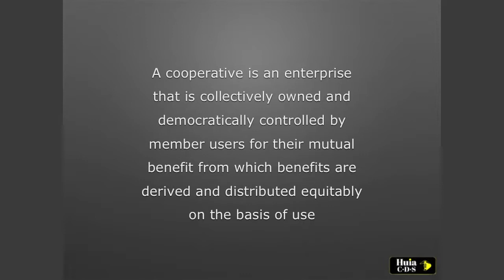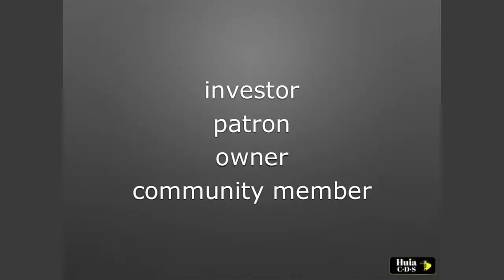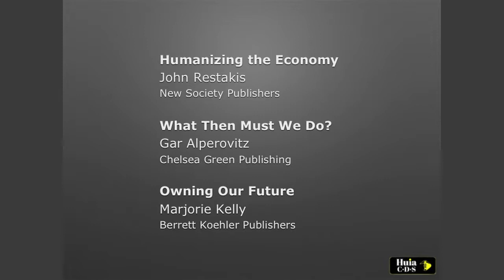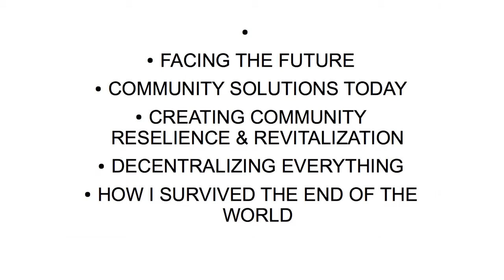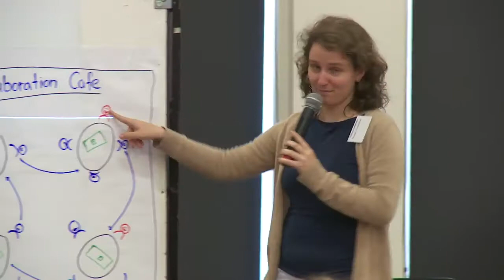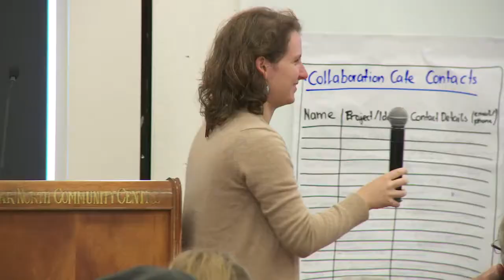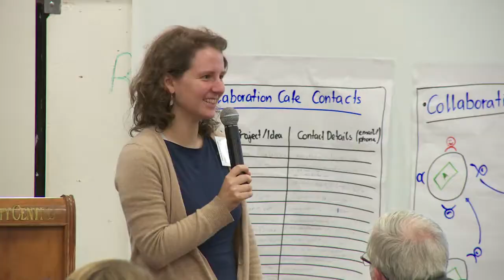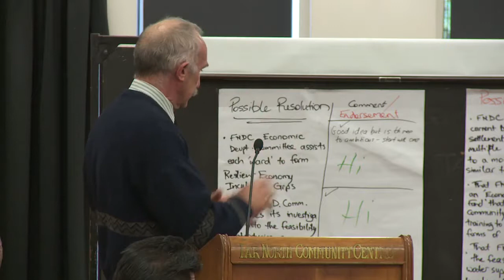Co-operatives - Resilient Economies Conference (May 2014)